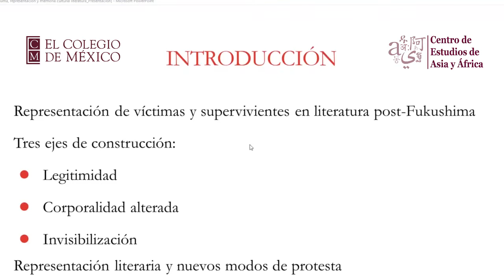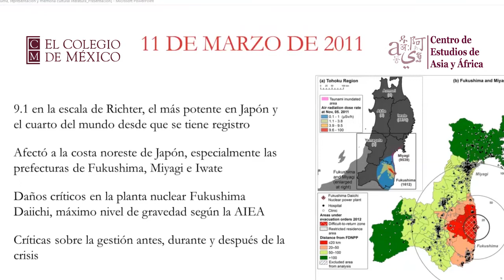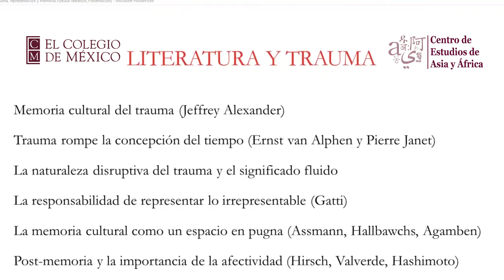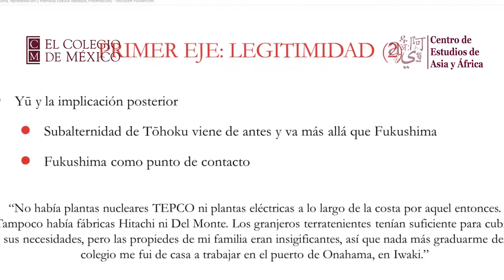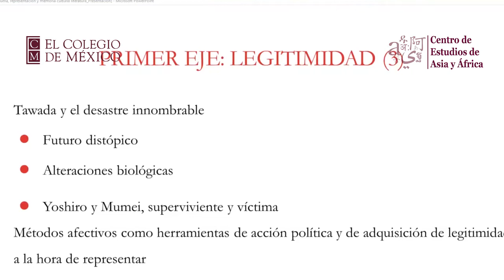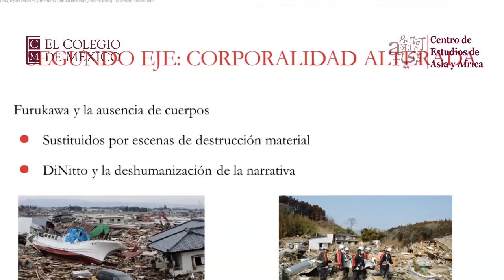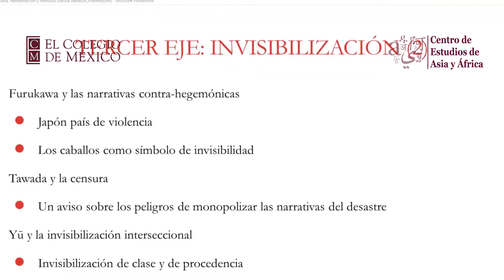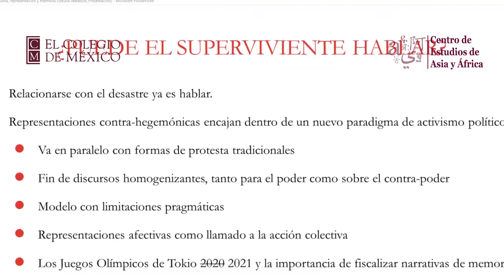Trauma, representación y memoria cultural en la producción literaria post-Fukushima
Conferencia virtual "Trauma, representación y memoria cultural en la producción literaria post-Fukushima" presentada por Jordi Serrano-Muñoz, actualmente investigador visitante en @VideosColmex y moderada por Amaury A. Gracía Rodríguez, director del @ceaacolmexcentrodeestudios7181, celebrada el 28 de mayo del 2020